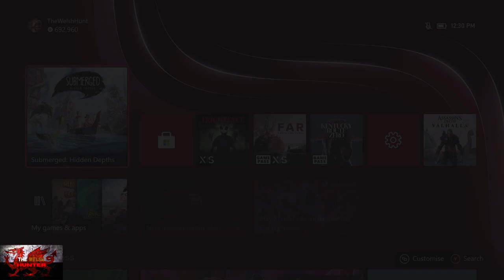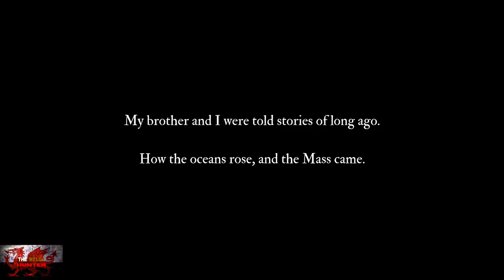Submerged: Hidden Depths - 100% Achievement/Trophy Guide, FULL Walkthrough & ALL Collectibles!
Welcome to my 100% Achievement Guide for Submerged: Hidden Depths.
A Game devloped & Published by Uppercut Games and is usually available for £24.99!

Here is a link for purchase:-

Few IMPORTANT Notes!
1. For some reason, there was no in game sound for me at all, i uninstalled and reinstalled, tried everything but nothing.. So apologies there is no in game sound.
2. For some other odd reason, my voice recording actually stopped at around 2 hours mark. So for the last hour and a half ish, you have no voice and no in game sound so watch the screen carefully.
By then, you should have a good idea of what your looking for and it should be fine anyway as the paths are quite linear but there is just the warning for you there :)

Other than that it is a fun, exploration, relaxation game that will take around 3-4 hours to complete :)

Achievement Timestamps:-

00:00 Intro
4:35 Mandanhall Public Library
10:45 Open World (Outskirts of Vattna Hotel)
32:40 Vattna Hotel
46:05 Curator & Decorater Achievements
47:45 Open World 2 (Outskirts of Siachen Cathedral)
1:05:00 Siachen Cathedral
1:15:08 Open World 3 (Outskirts of Jastra Incorporated)
1:24:30 Jastra Incorporated
1:32:30 Open World 4 (Outskirts of Thwaites Center)
1:41:15 Thwaites Center
1:57:50 Open World 5 (Outskirts of O'Higgins Village Condominiums)
2:08:55 O'Higgins Village Condominiums
2:20:00 Open World 6 (Outskirts Of Columbia Gardens)
2:31:50 Columbia Gardens
2:43:40 Open World 7 (Outskirts of The Marinelli)
3:01:45 The Marinelli
3:11:55 Open World 8 (Outskirts of Lilliput Power Plant)
3:16:20 Lillput Power Plant
3:31:55 Ending
3:33:50 Missed Remaining Animals

TimG84
Khost
TschanSchpange1
TonySki
Eagle 069
Lucas1987

Big Love!